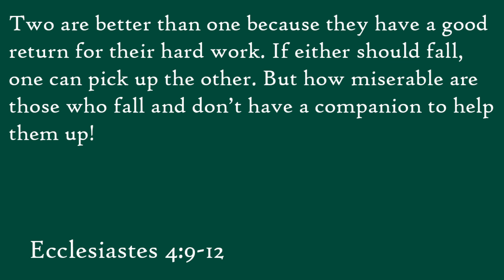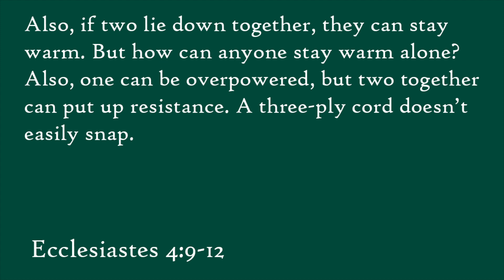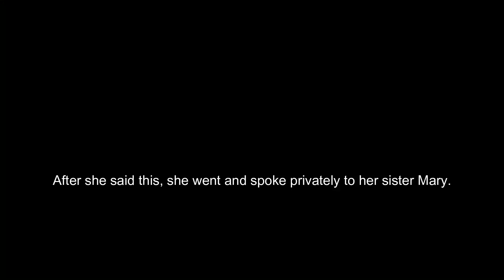January 22, 2023 | Youth Sunday Meditation "Friendship & Faith by Riley Henderson & Arwen Townander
In this week's sermon, Riley Henderson and Arwen Townander each share a message about the value of friendship and how it factors into our faith.